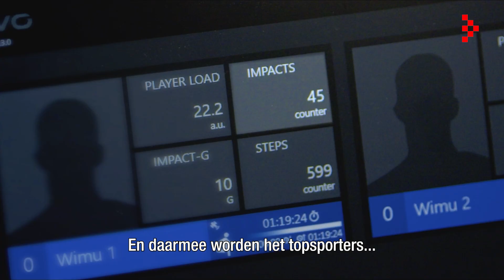Begroting 2025: Samen aan de slag - BrabantSport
De provincie voert haar beleidsdoelen ook uit door anderen te stimuleren en partners te helpen plannen en projecten te realiseren. Bij de presentatie van de begroting worden een aantal partners in de spotlight gezet om te vertellen hoe we Brabant samen mooier maken.